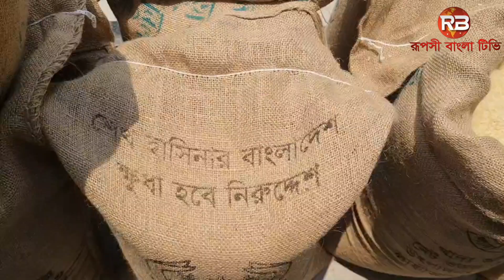নাটোরের বড়াইগ্রামে চলতি বোরো মৌসুমে কৃষকদের কাছ থেকে ধান, চাল, গম সংগ্রহ কাজ শুরু হয়েছে।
নাটোর প্রতিনিধি সাহাবুল আলম

মঙ্গলবার দুপুরে উপজেলার বনপাড়া এলএসডি গোডাউনে ধান,চাল ও গম সংগ্রহ কাজের উদ্বোধন করেন নাটোর ৪ আসনের সংসদ সদস্য ডাঃ সিদ্দিকুর রহমান পাটোয়ারী।

এ সময় উপজেলা নির্বাহী কর্মকর্তা লায়লা জান্নাতুল ফেরদৌস, খাদ্য পরিদর্শক আবুল কালাম আজাদ,উপজেলা খাদ্য নিয়ন্ত্রন কর্মকর্তা ডালিম কাজী সহ উপজেলার মিল মালিক সমিতির সদস্যবৃন্দ উপস্থিত ছিলেন।
চলতি মৌসুমে রাইস মিল থেকে প্রতি কেজি চাল ৪৫ টাকা দরে ৭৬৩৯ টন এবং সাধারণ কৃষকদের কাছ থেকে ৩২ টাকা দরে ৫৭৬ টন, গম ৩৪ টাকা দরে ১০৯৯ টন ক্রয় করা হবে।